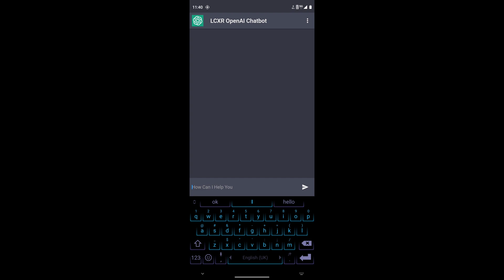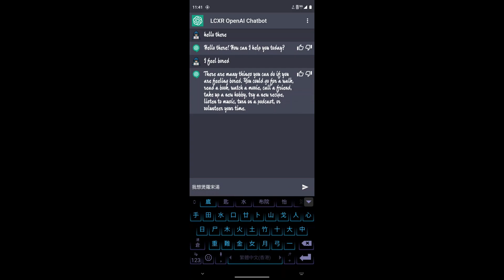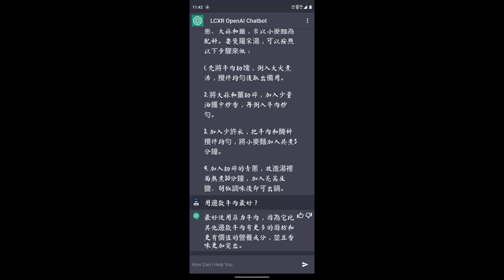LCXR ChatGPT Mobile App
Create your own ChatGPT which supports multi-languages.